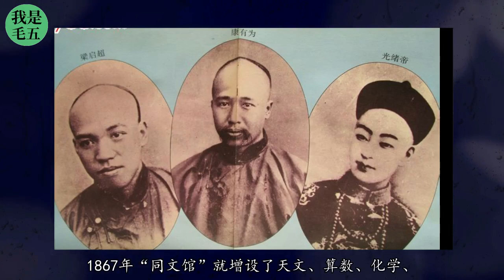在新中国建立前，什么样的政治模式中国人没尝试过？【建党百年】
南京国民党政权的彻底覆灭，标志着中国共产党领导的中国革命取得了决定性的胜利。

新中国的诞生是中国有史以来最伟大的事件，也是20世纪世界最伟大的事件之一。彻底改变了近代以后100多年中国积贫积弱、受人欺凌的悲惨命运，中华民族走上了实现伟大复兴的壮阔道路。

从此，深受三座大山压迫、奴役的中国人民翻身成了新国家、新社会的主人。中国历史开启新纪元，中国共产党的历史也揭开了新的篇章。